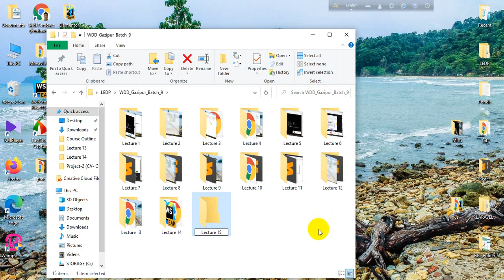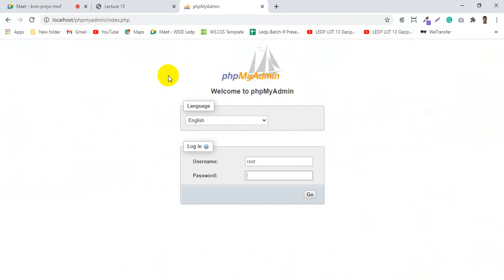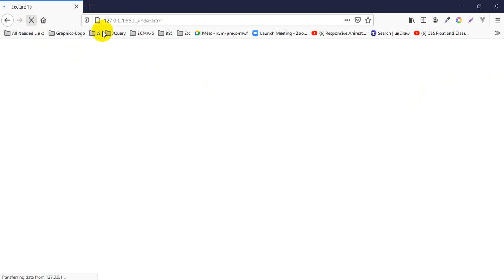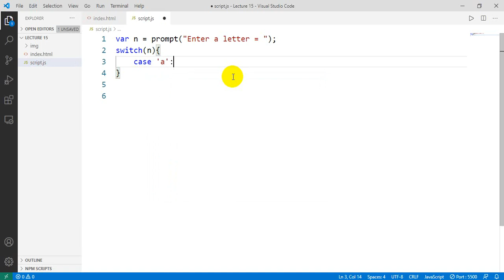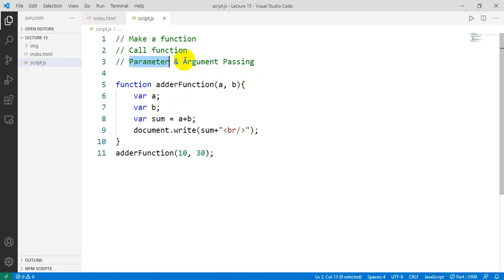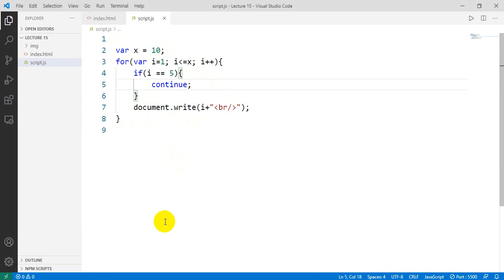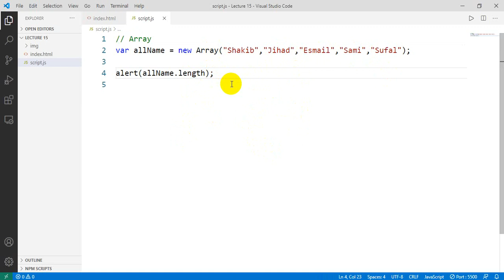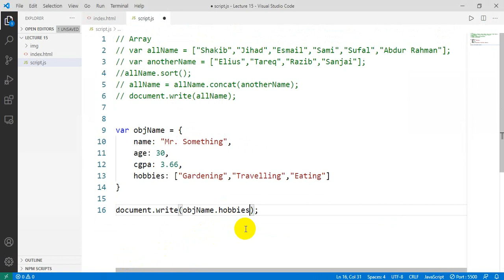WDD Batch-9 Lecture-15